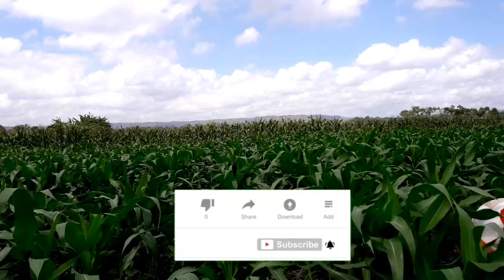TRIK MEMUPUK DAN PENGAIRAN TANAMAN JAGUNG SECARA BERSAMAAN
Trik memupuk dan mengairi tanaman jagung dilakukan secara bersamaan 2 in 1
video ini menjelaskan bagaimana kita harus mengerjakan ini agar pupuk aman tdk tergerus oleh air dan sebagian dr pupuk akan mjauh dr akar tanaman jagung.